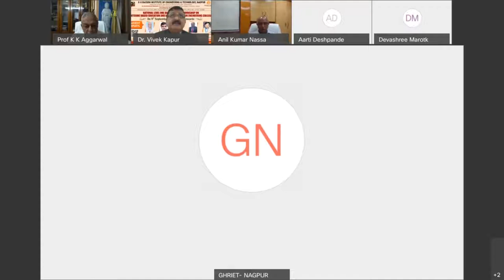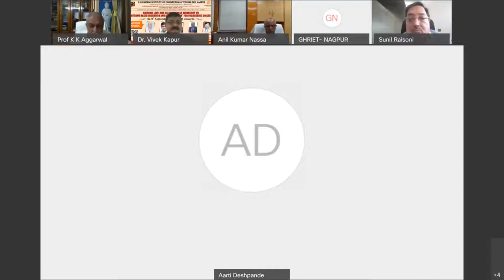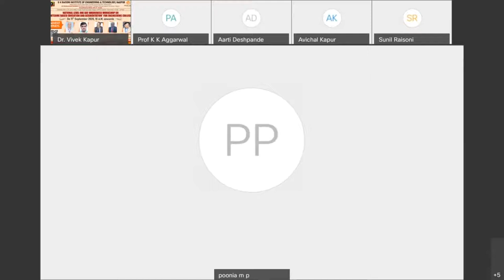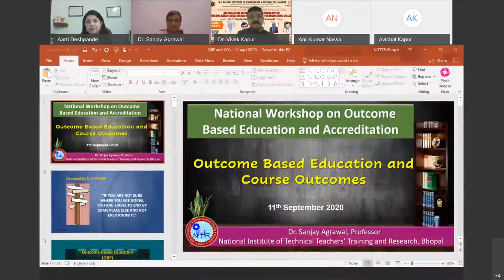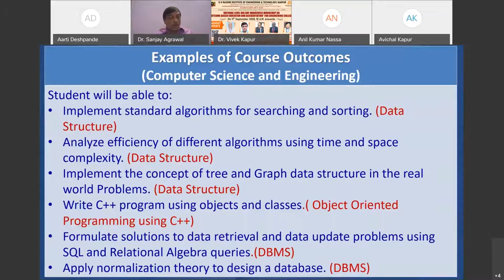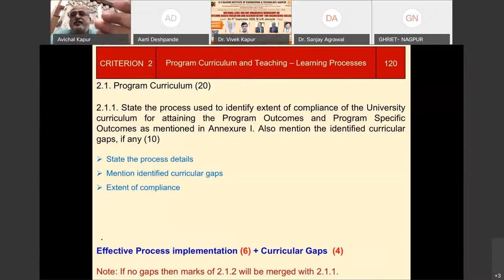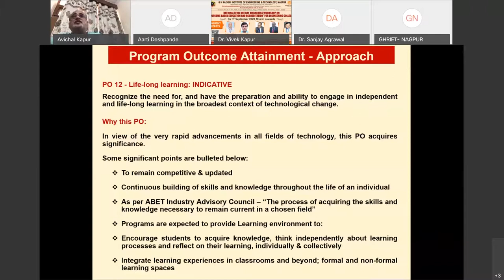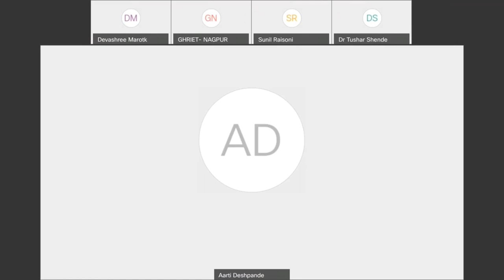Awareness workshop on "Outcome based Education and Accreditation" for Engineering colleges.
National Level Awareness workshop on "Outcome based Education and Accreditation" for Engineering colleges.
Organized by GHRIETN